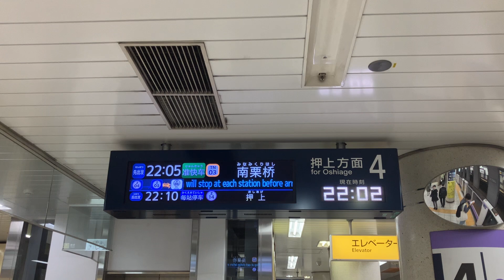東京メトロ半蔵門線九段下駅4番線 東武スカイツリーライン直通準急南栗橋行き接近放送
東京メトロ半蔵門線・都営新宿線九段下駅4・5番線で撮影。東武スカイツリーライン直通準急南栗橋行きです。停車駅は、半蔵門線内押上までの各駅と、曳舟、北千住、西新井、草加、新越谷から先、終点南栗橋までの各駅に止まります。曳舟で、区間準急館林行きに接続します。